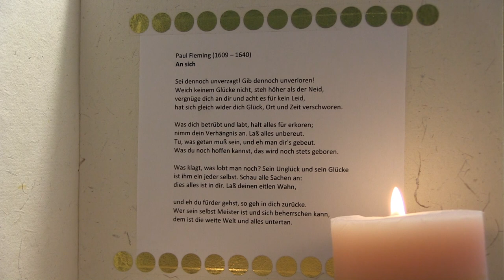Selma erklärt: Paul Fleming, An sich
Paul Fleming, An sich

Sei dennoch unverzagt! Gib dennoch unverloren!
Weich keinem Glücke nicht, steh höher als der Neid,
vergnüge dich an dir und acht es für kein Leid,
hat sich gleich wider dich Glück, Ort und Zeit verschworen.

Was dich betrübt und labt, halt alles für erkoren;
nimm dein Verhängnis an. Laß alles unbereut.
Tu, was getan muß sein, und eh man dir's gebeut.
Was du noch hoffen kannst, das wird noch stets geboren.

Was klagt, was lobt man noch? Sein Unglück und sein Glücke
ist ihm ein jeder selbst. Schau alle Sachen an:
dies alles ist in dir. Laß deinen eitlen Wahn,

und eh du fürder gehst, so geh in dich zurücke.
Wer sein selbst Meister ist und sich beherrschen kann,
dem ist die weite Welt und alles untertan.